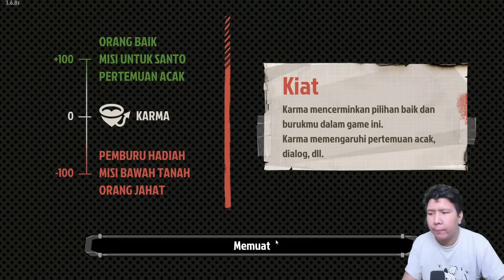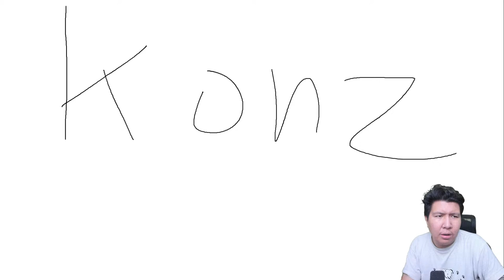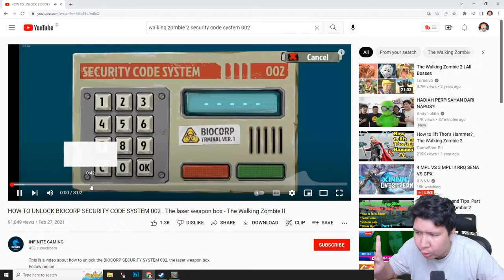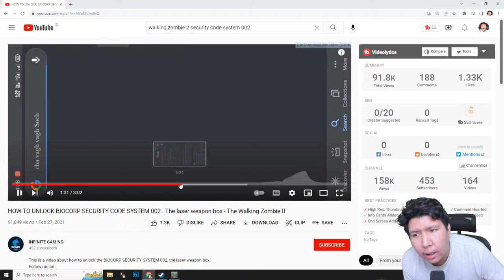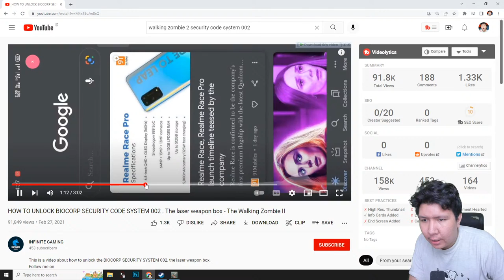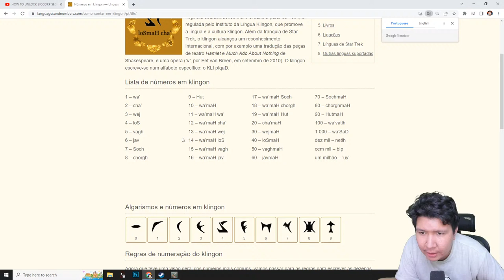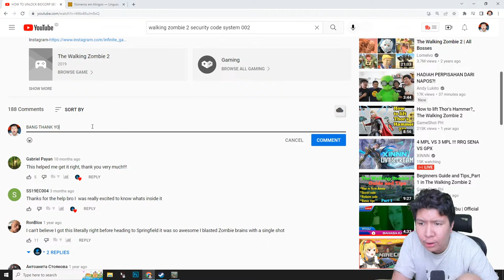PERJALANAN BARU DI KOTA DUA! LAWAN ZOMBIE RAKSASA! Walking Zombie 2 GAMEPLAY #3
nightbot commands:

!topupstore
!sebutnamaku
!daganganku
!umur
!asal
!awalyoutube
!gamefavorite
!jadwal
!pacar
!cendy
!rio
!harly
!eka